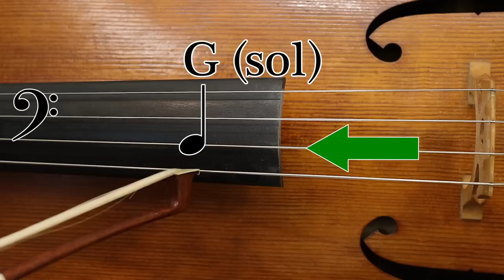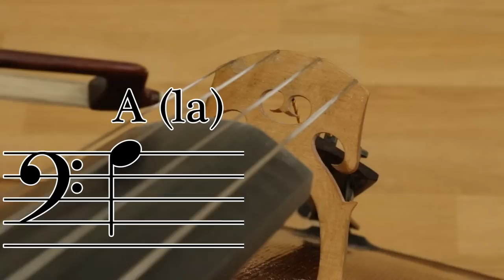How to READ MUSIC on CELLO - A Beginners Cello Lesson | Basics of Cello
How to READ MUSIC on CELLO , the Open Strings : a Beginners Cello Lesson | Basics of Cello

- RECOMMENDED for ONLINE CELLO LESSONS:

AirTurn Duo 500
iPad 12.9
Samsung S7
Zoom Q8N-4K Webcam + Pro Mic

Artino SP-3
Artino SP-25

Disney Classics for Cello
Disney Solos for Cello
Disney Movie Hits for Cello

Progressive Duets Vol. 1
Progressive Duets Vol. 2

The Cello Collection INTERMEDIATE

The Cello Collection INTERMEDIATE-ADVANCED